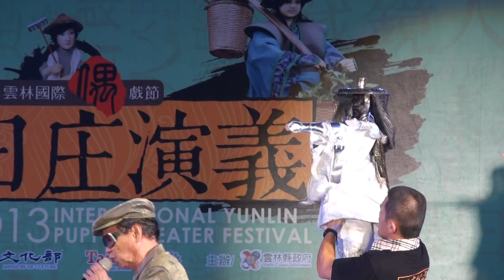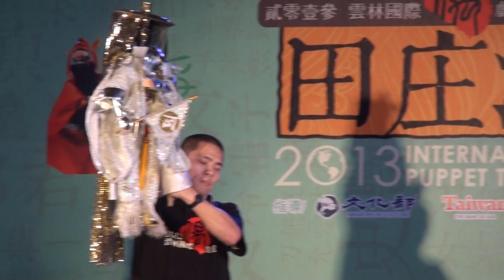2013雲林縣國際偶戲節(開幕：國寶大師黃俊雄)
2013雲林縣國際偶戲節(開幕)
國寶大師黃俊雄
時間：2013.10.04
地點：虎尾偶藝廣場